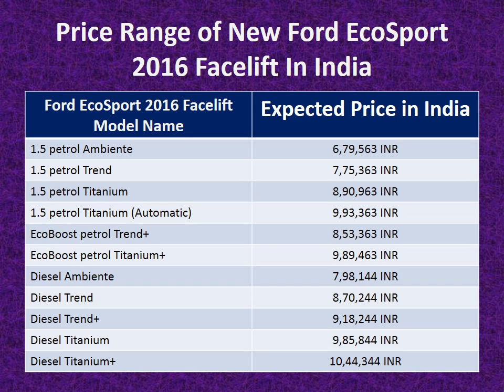New Ford EcoSport 2016 Facelift Launched Review, Price and Features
sharing the all things about New Ford EcoSport 2016 facelift. In this video you will what are the latest features in New EcoSport 2016 facelift. Here is all information about the reviews of EcoSport 2016 facelift. If you are planning to buy new SUV then you can compare it with New EcoSport facelift's price. Now new ecosport facelift 2016 is totally sports looking car which could be prove better idea to go for long drive with your family or friends. Ford launched new ecosport 2016 after got huge success in Ford Figo Aspire Now you will feel some new luxury experience in steering systems, dampers and ESC in new ford ecosport 2016 facelift.

One thing much more important about this new ford ecosport is all engines of ecosport are Euro 6 emissions standards and now you can say Yes new ecosport facelift is eco-friendly car.

Electro-chromic mirror and rain-sensing wipers of new ecosport are also adding more beauty to ecosport 2016.